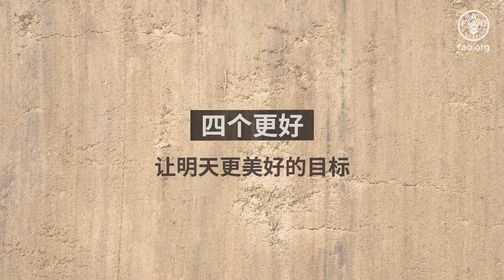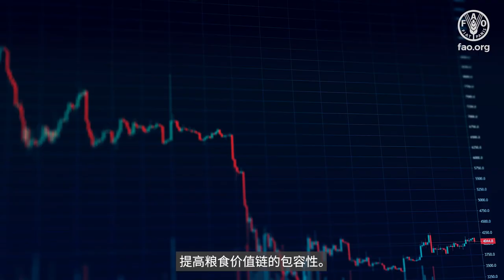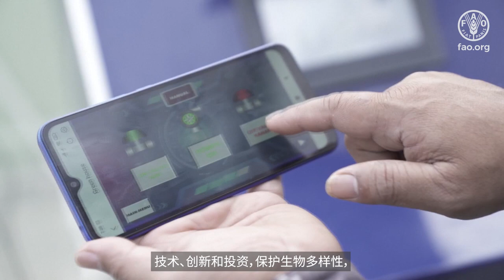如何才能切实建设更美好的世界？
目前，世界无法顺利实现2030年可持续发展目标。
消除饥饿和营养不良以及确保人人享有粮食安全的努力出现倒退。
全球趋势和现实的复杂性及规模令人生畏，而疫情、冲突和气候危机导致局势雪上
加霜。
面对这些问题，我们需要实现四项目标，确保为所有人缔造更好未来。
更好生产、更好营养、更好环境和更好生活，不让任何人掉队。
四个更好
让明天更美好的目标
粮农组织认为，通过惠及最弱势社区，利用科学、数据和技术推动创新，确保性别包容和青年参与，并在保护自然资源的同时争取政府和组织的支持，可以帮助所有人实现更好生活。
“四个更好”表明在高效、包容、有韧性和可持续的农业粮食体系中，经济、社会和环境维度相互关联。
“更好生产”是指发展可持续的作物、牲畜、渔业和林业生产体系，保持高效、有韧性、创新和竞争力，并为所有人创造包容的商业机会。
“更好营养”是指通过与政府合作制定更完善的政策，倡导改善学校餐食和营养计划，实现粮食安全并改善一切形式的营养。
“更好环境”是指保护、恢复和促进自然资源可持续利用，同时应对当前气候危机。
“更好生活”是指努力建设平等的世界，倡导帮助农村青年、妇女和边缘化群体获取科学、创新、市场和教育，提高粮食价值链的包容性。
重视健康和营养食品的可持续生产，助力消除世界饥饿和减少营养不良。
高效的农业粮食体系利用科学、数据、技术、创新和投资，保护生物多样性，为妇女、边缘化社区和青年赋权，促进经济发展，造福今世后代，不让任何人掉队。